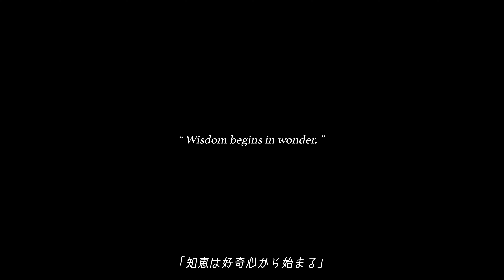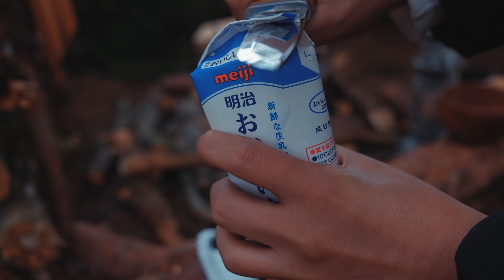【湖畔キャンプ】穴場の絶景キャンプ場で軍幕ソロキャンプ(USパップテント)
福島県の猪苗代湖と磐梯山が一望できる湖畔キャンプ場でソロキャンプ。キャンプシーズンが始まり、全国の湖畔キャンプ場がテントで埋まる中、まさかの完ソロ達成。US軍放出品の軍幕を張り、のびのびとキャンプを楽しむ。

【▽キャンプ地】
秋山浜キャンプ場

【▽主なキャンプギア】
・軍幕/テント(US軍幕)

・フライパン(タキビズムフライパンディッシュL)

・ケトル(trangia(トランギア) 325ケトル 0.6L)

・ノコギリ(ポケットボーイ 万能目 POCKETBOY)

・ナイフ(Helle Fjellkniven ヘレナイフ フィエルクニーベン)

・オイルランタン(FEUERHAND(フュアーハンド) フュアーハンドランタン 276)

・クッカー(スノーピークチタンパーソナルクッカー)